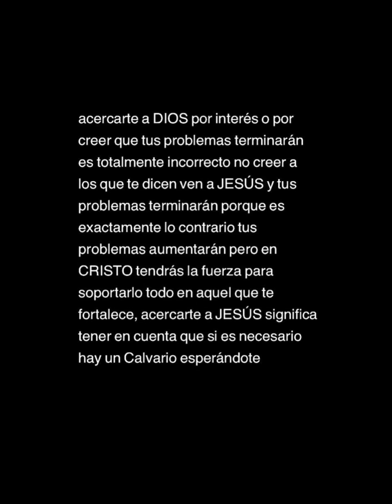Si es necesario hay un calvario esperándote